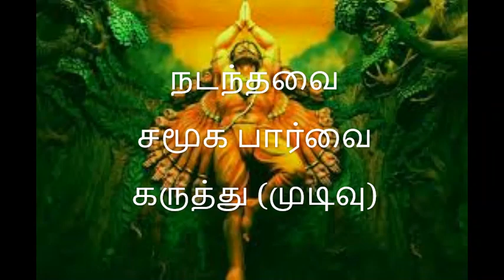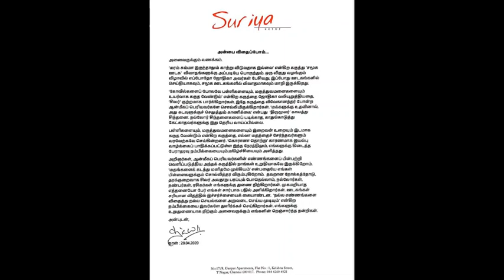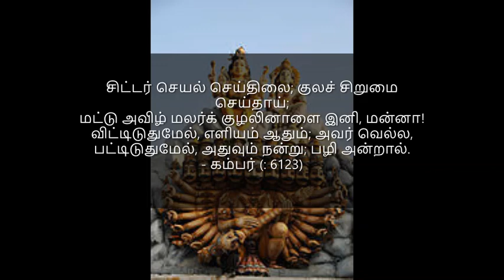சூர்யா ஜோதிகா சிவகுமார்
சிவகுமார் - ஜோதிகா - சூர்யா
தஞ்சை பெரிய கோவில் பேச்சும் சர்ச்சைகளும்
நடந்தவை -
சமூக பார்வை -
கருத்து .